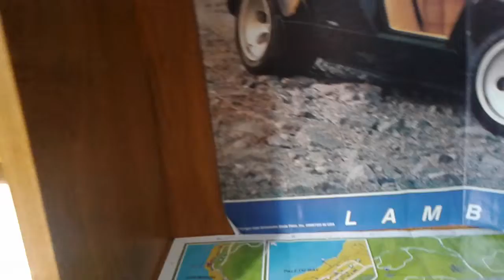Paper minecraft skin